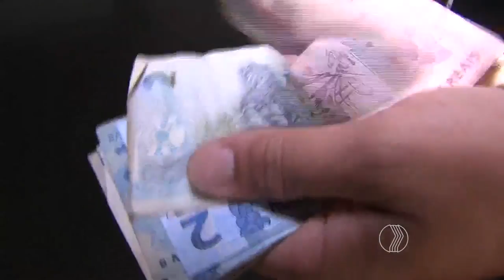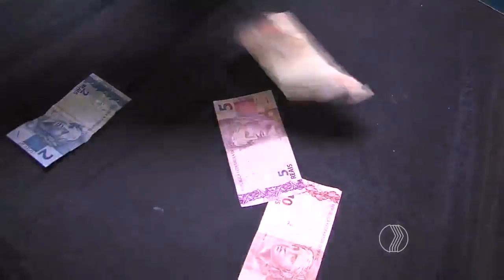BALANÇO GERAL - Anote os gastos! Dicas para planejar as contas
Veja só se isso acontece com você: Nem chegou o fim do mês o dinheiro já acabou. E pra piorar, você ainda tem contar para pagar. Pois é... para conseguir cortar é preciso saber para onde o dinheiro está indo. Veja como fazer isso.